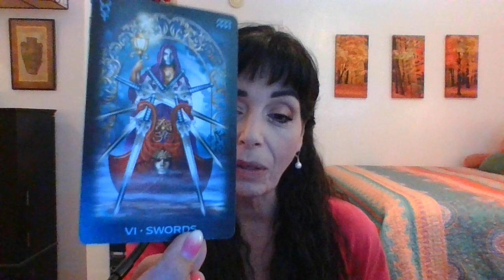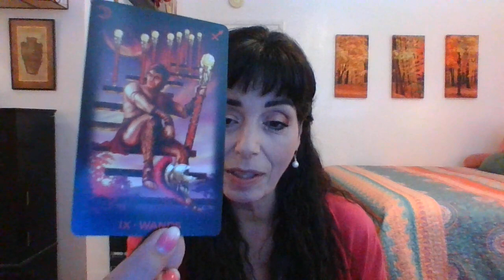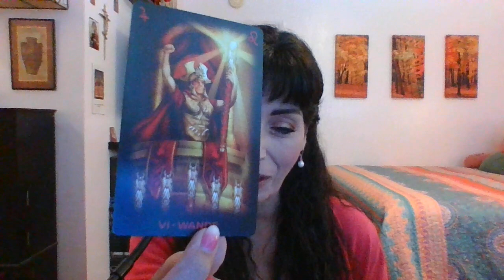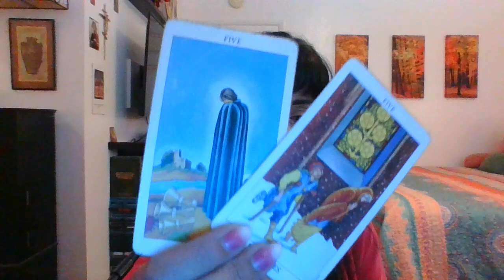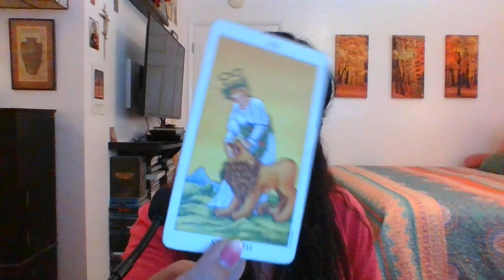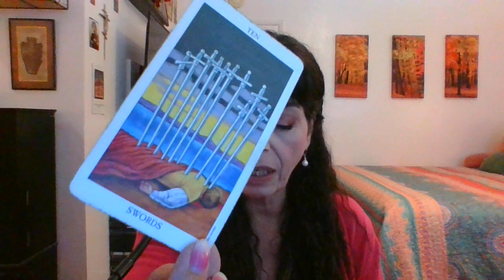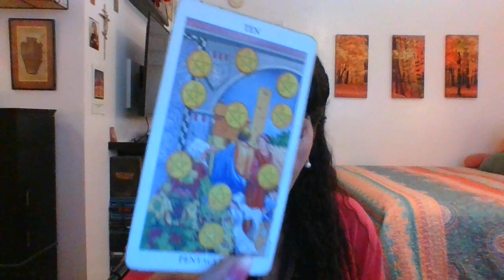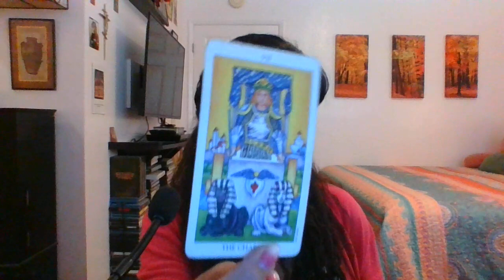VIRGO OCTOBER 2023 MID MONTH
HEALING/RECONCILIATION/DON'T GIVE UP